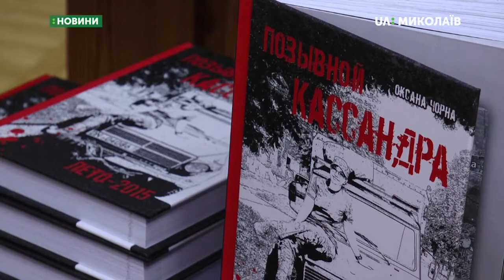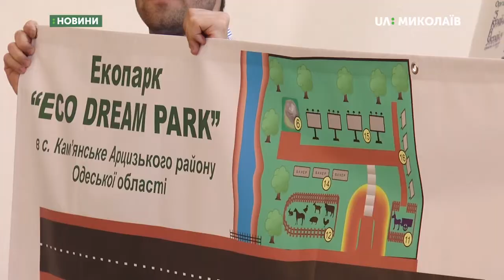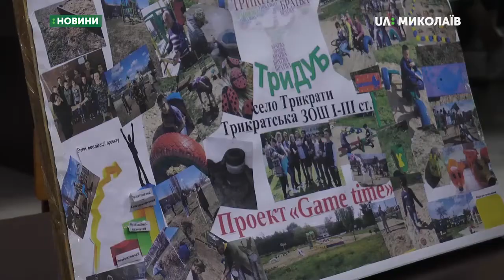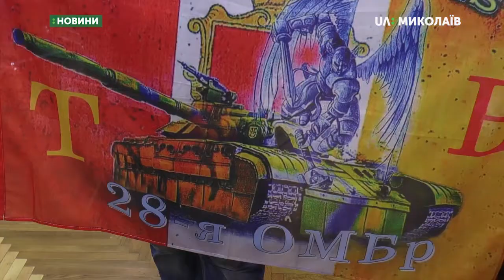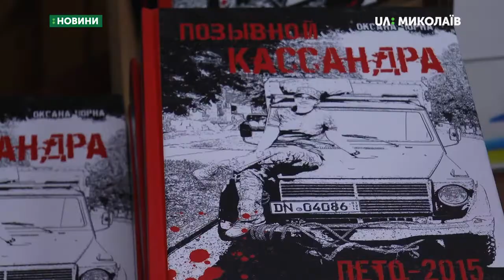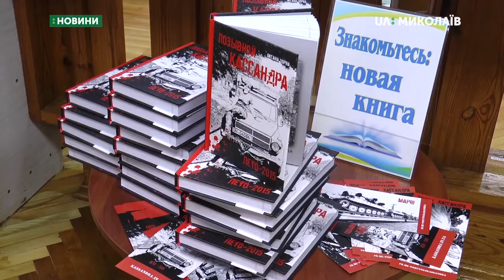08.06.2019. Новини. 19:00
Новини

Інформаційна картина дня (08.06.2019) поглядом кореспондентів телеканалу UA:Миколаїв (випуск новин — 19:00):

- На базі 299 бригади тактичної авіації ім. генерал-лейтенанта Василя Нікіфорова триває практична фаза навчання курсантів 5 курсу;

- У Миколаєві стартував  фестиваль освітніх інновацій "Освітній хайп", який є продовженням освітнього проекту "Відкривай Україну";

-  Книгу Оксани Чорної «Позивний «Кассандра» презентували в бібліотеці імені Марка Кропивницького.